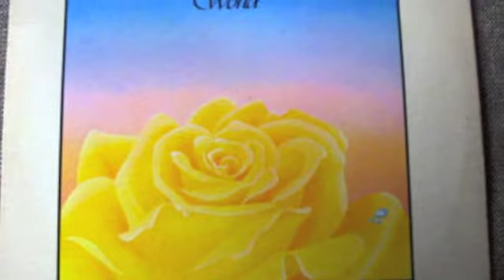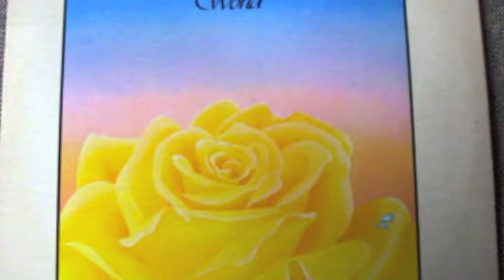Irma Juarez Magical Stars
I know very little about this great lady but love the album. PM me if you know more.